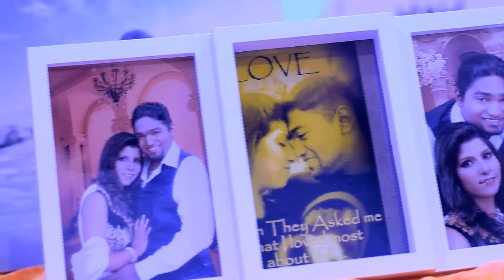Yugendran Sharmini Reception HD Montage by Vaishvarn Production Pg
27th March 2015
Reception @ KIA Hall I  Alor Setar I Kedah
VAISHVARN PRODUCTION CINEMATOGRAPHY & PHOTOGRAPHY

Thank you so much for having your trust placed in us.
We want to wish you both a very happy married life ahead.
Congratulations.